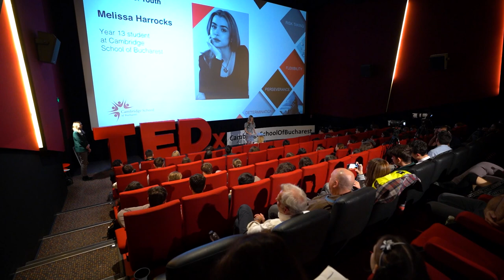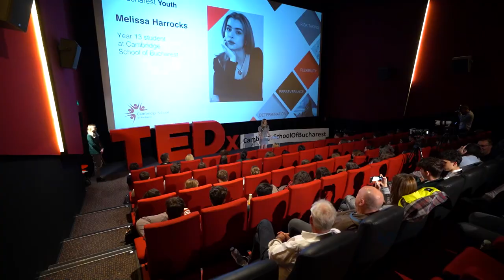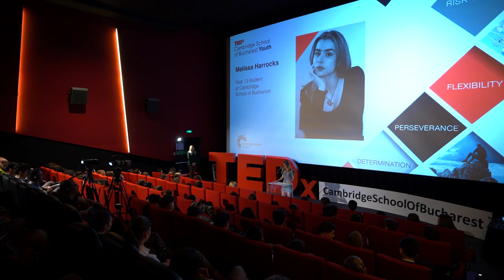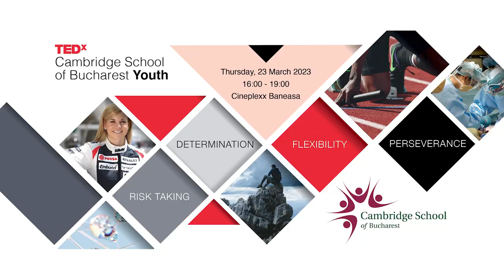Re-Writing Your Narrative | Melissa Harrocks | TEDxCambridgeSchoolofBucharest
Melissa shares her personal stories in order to prove that you can achieve anything with hard work and determination.  Year 13 student at Cambridge School of Bucharest. Driven and daring, Melissa has spent her years of consciousness seeking opportunities to tend to her intellectual curiosity in the fields of literature, philosophy, and film. Now she tells a story highlighting the rewarding results of sheer determination. This talk was given at a TEDx event using the TED conference format but independently organized by a local community.